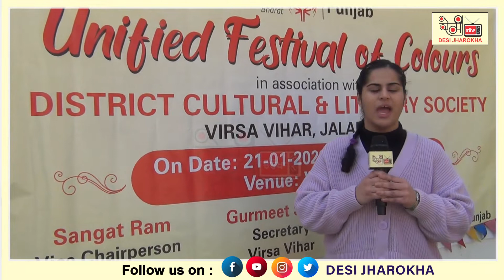Unified festivals of colors by innovative youth working with differently-abled students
Specially-abled person l Differently-abled persons l Autism l  Bhangra l Paintings l Dance l Writing l Skills l Talents l Festivals l Colors l Arts l Art Competition l Special Olympic Bharat

🎥|PUNJABI CULTURE /VIDEO FILMMAKERS
✅|CONCEPT TO THINK OF COMMON PEOPLE
✅|PLATFORM TO SPREAD WINGS